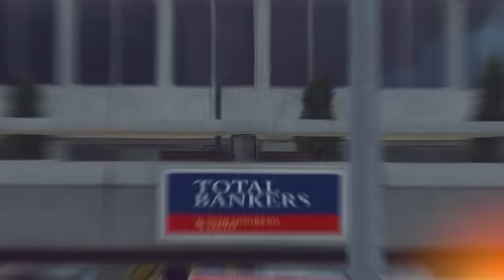ENCONTRÉ a PENNYWISE.EXE en GTA 5! (Mods) 🤡🔪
JUGANDO GTA 5, GTA V, GRAND THEFT AUTO V! ENCONTRÉ a PENNYWISE.EXE en GTA 5! (Mods) 🤡🔪 Ft. EdgarFtw!

¡SÍGUEME!